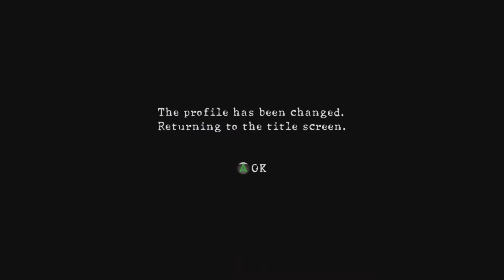THIS IS WHY CHRIS SUCKS | Resident Evil 5 #9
Rixxalight is back with more Resident Evil 5 Yes That is correct another short Resident Evil video but at least this video is just one entire chapter but can we all just agree that Chris is a baby Compaired to Leon?